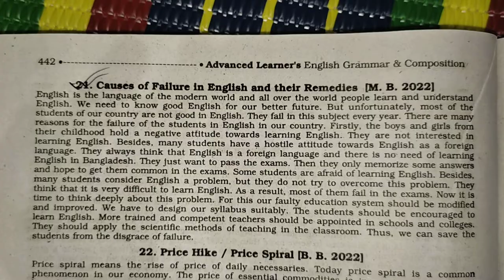"Causes of Failure in English & Their Remedies"